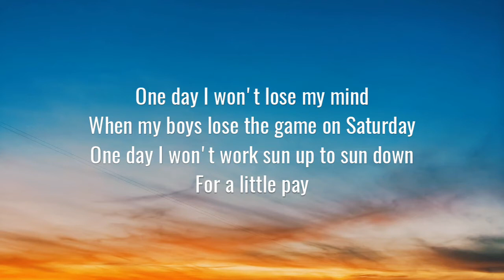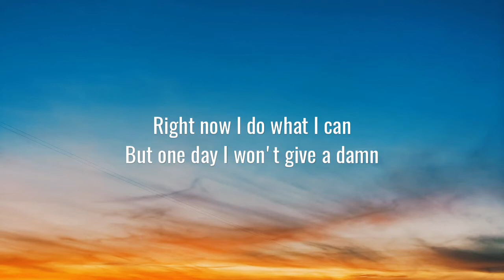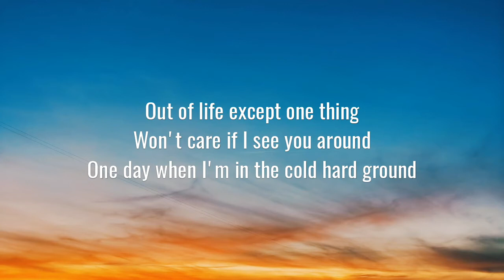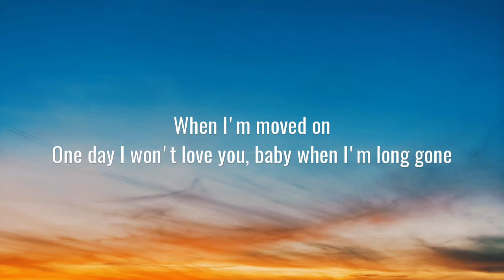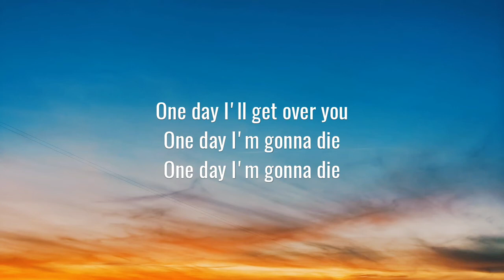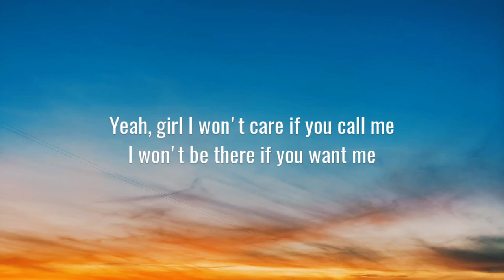Jameson Rodgers - One Day (Lyrics)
🎤 Lyrics: one day

One day I won't lose my mind
When my boys lose the game on Saturday
One day I won't work sun up to sun down
For a little pay
Right now I do what I can
But one day I won't give a damn

One day I'm gonna quit drinking these cold beers
One day me and this truck'll quit riding roads round here
One day I'm gonna give up bar stools and neon lights
One day I'll get over you
One day I'm gonna die

One day they'll be sitting in a church
Taking turns telling stories all about me
And they'll say he got everything he wanted
Out of life except one thing
Won't care if I see you around
One day when I'm in the cold hard ground

I won't be there if you want me
I won't feel a thing
When I'm moved on
One day I won't love you, baby when I'm long gone